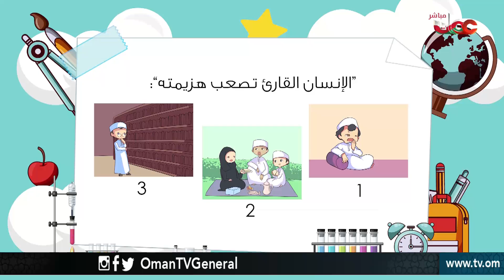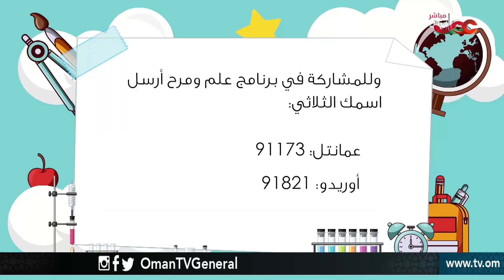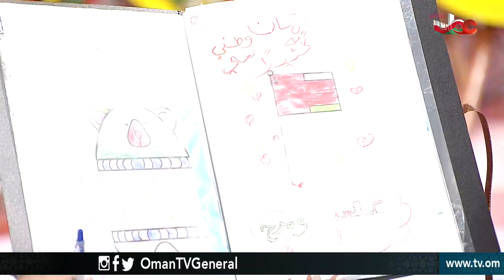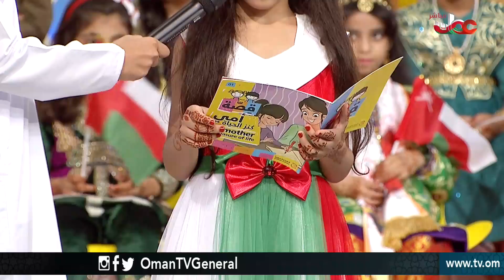علم ومرح | الجمعة 8 نوفمبر 2019م